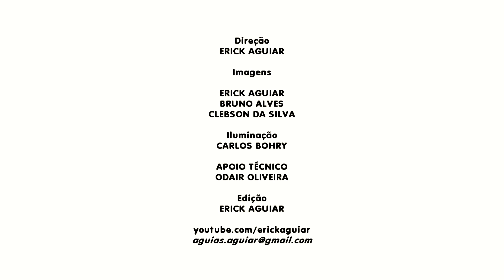Hellem Mello & Melody trio. Doce Espirito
Apresentação de Hellem Mello & Meloly Trio em Altamira, Pará.